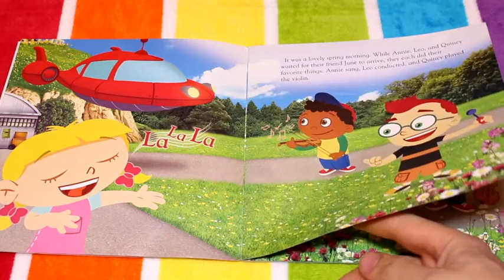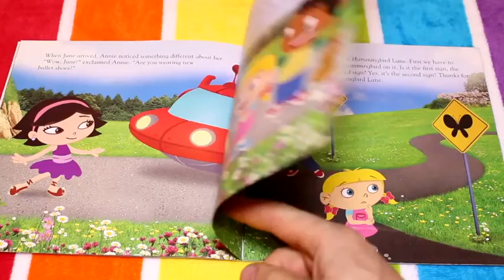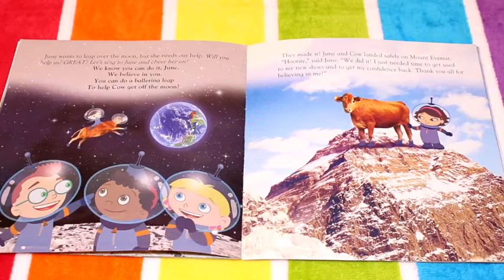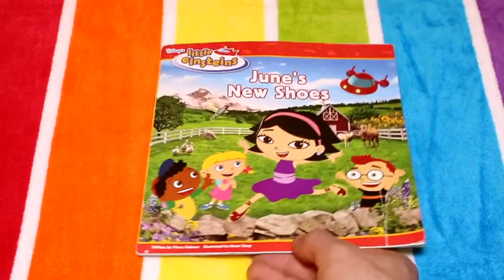Little Einsteins June's New Shoes